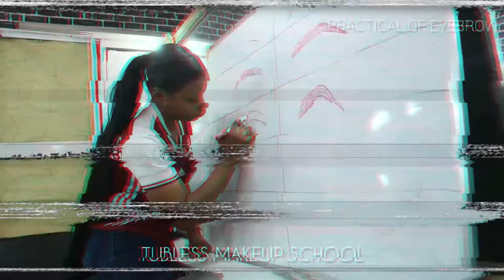Sabuwar wakar Nura M. Inuwa, zuwaga Prof. Adamu Abubakar Gwarzo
Hausatv#tsakargida#hamisubreka#mazaje#sirrinkuau#tuggunsoyayya#sirrinkyau Awa24 arewa24 usa comedy clip documentary # movie